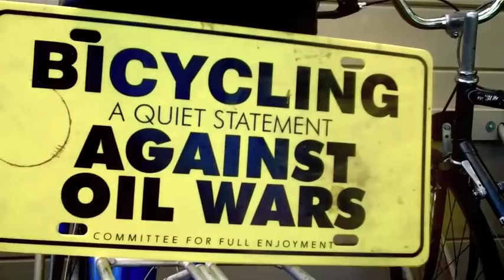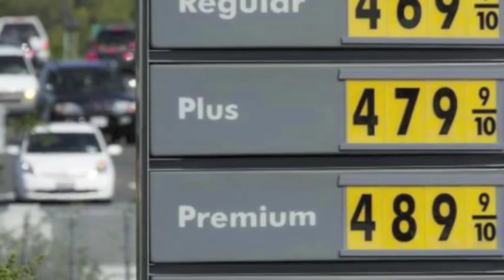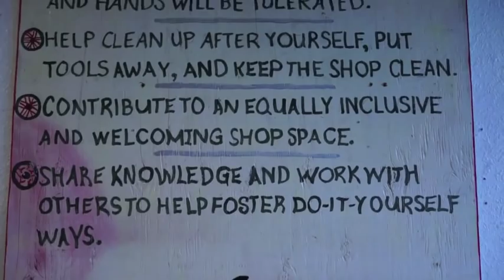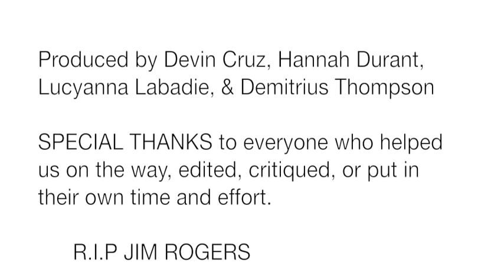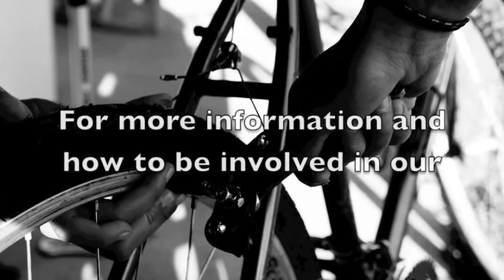Bike Culture Revolution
Four young bicycle enthusiasts will take you on a ride towards a more peaceful and sustainable future. Highlighting the perks from environmental to personal, as well as some of the inspiring bike friendly initiatives that are happening worldwide, this Woolman Semester School student made Peace Documentary will make a convincing case for you to trade in your keys for a bike helmet!